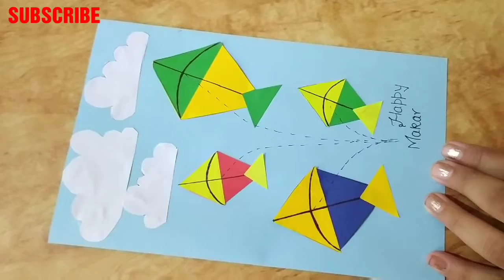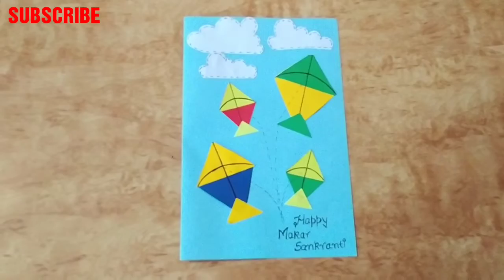DIY greeting card for makar sankranti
Hello everyone and welcome to question bank craft. Hope you really enjoy this video.